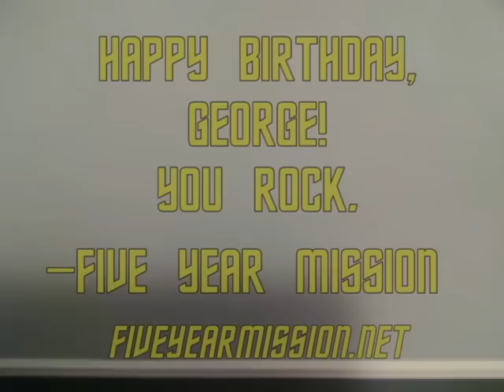Happy Birthday George Takei! Love, Five Year Mission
Star Trek band, Five Year Mission, wishes George Takei a very happy birthday.

To find out more about Five Year Mission, please visit the band's

Happy Birthday, George Takei!

Well, my bandmates call me "Sulu" though I wear a captain's shirt
It's not a term of endearment, but my feelings aren't hurt
Yes, we all know who's captain in the alternate universe
Mr. Takei, today we shall honor your birth

Along with Pavel Chekov, Hikaru Sulu did thrive
As they set phasers on stun at the helm of the Enterprise
So whether raising shields or having new tactics devised
Our favorite helmsman took us for a wild ride

George Takei
We celebrate
The 23rd century's samurai of outerspace
What a guy
Happy birthday
George Takei

So whether you quote Shakespeare or you don a green beret
Coming out or staying in, Five Year Mission just wants to say
Whether you're teaching swordsmanship to a superhero son
Or knocking off the captain, it's a job well done

George Takei
We celebrate
What a guy
Happy birthday
George Takei

Patrick: Lead Vocal and Guitar
Mike: Lead Guitar
Chris: Backing Vocal, Keyboard and Percussion
Noah: Bass guitar
Andy: Drums